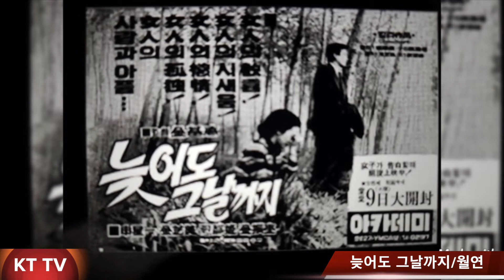가수 월연 늦어도그날까지 cover곡 원곡 배호 핸드폰녹음:KTTV 영상 010 5071 8773석양